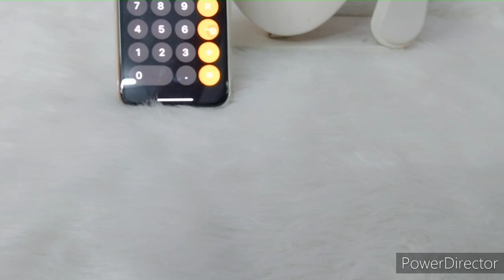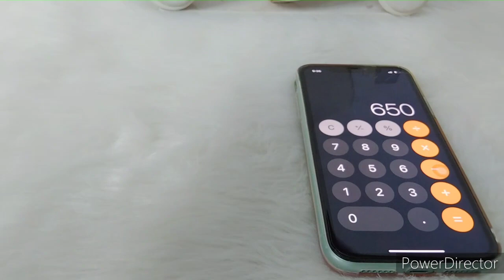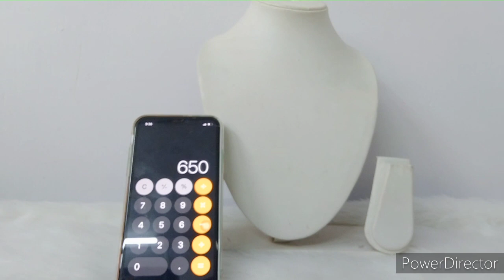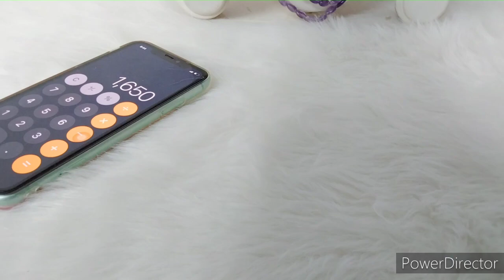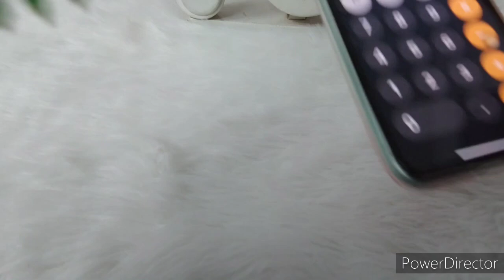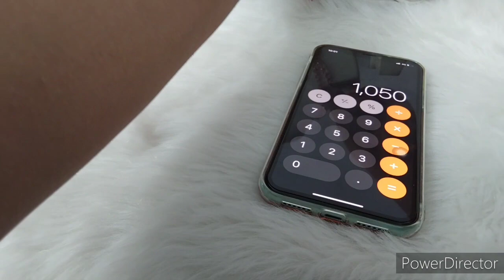🛑 onegramgold jewellery beautiful collections 7981886441